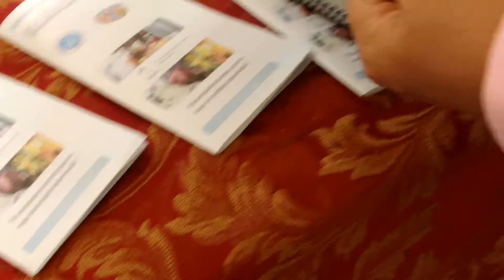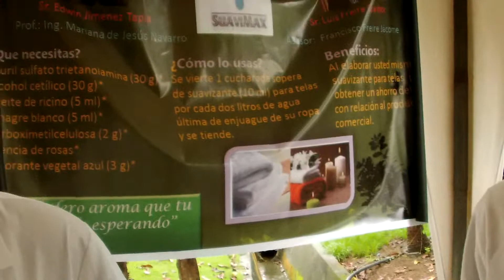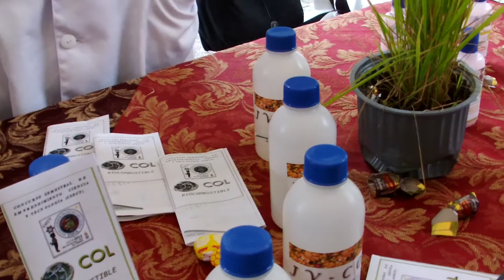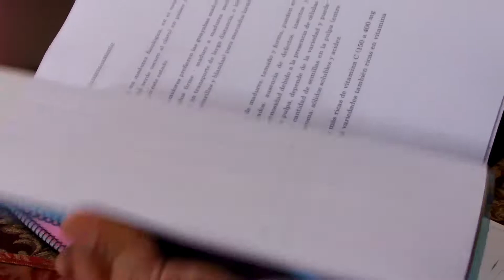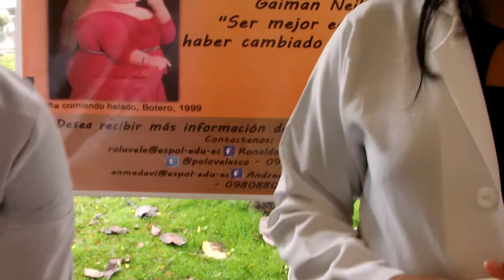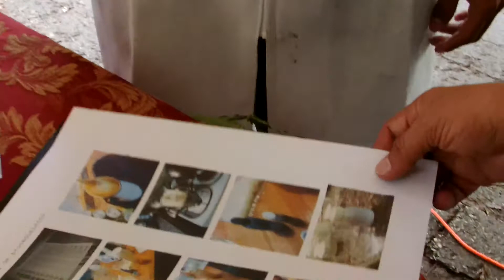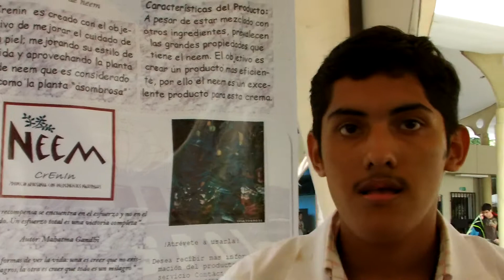#65/ CSECT ESPOL 2012 ii: 4to día rendimiento cuentas x proyectos a comunidad, 2013.01.24.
(¯`♥´¯)`*.¸.☆♥ ¡¡¡Con cariño!!! ♥☆

Los novatos presentan sus proyectos, rindiendo cuenta ante la comunidad y frente a autoridades ESPOL y comunidad.

Los visitantes estuvieron acompañados por David Matamoros (Ph. D),  Javier Marriott Castañeda, Andrea Rodríguez, Madelaine Villalta (y otros estudiantes de años superiores) y el coordinador del evento, Vicente Antonio Riofrío Terán (Ph. D).

La Inauguración conto con las palabras de David, Javier, Vicente, Compiladores líderes (Bianca y Michael) y la participación del grupo musical "Formula 303" de la FEN FIEC.

Todos pudieron respirar los esfuerzos innovadores y emprendedores emplazados por los novatos politécnicos durante el segundo día del CSECT 2012 i.

Todo esto bajo las frazadas de la autogestión y en la cuna de aprender a servir al País, proponiendo soluciones creativas de bajo costo.

Están invitados a lo que resta de la feria (25 de enero) de 2013, en las inmediaciones de la FEPOL, desde las 8H 30 hasta las 13H 00. Esto es un evento semestral.

¿NOS ESCRIBEN?